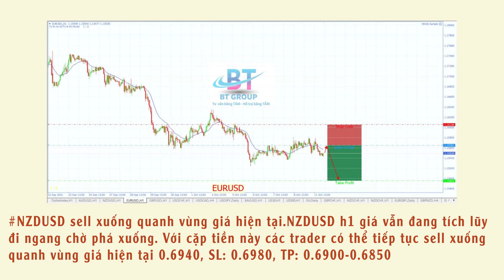Nhận định các cặp tiền phiên á ngày 12/10/2021 BTGROUP​​​​ CFD​​​​ STOCKS​​